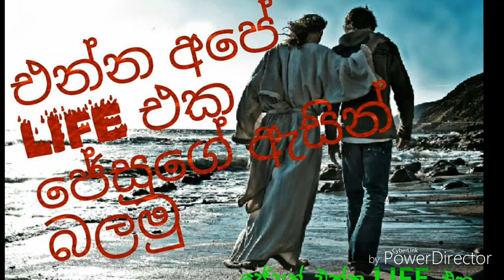Maruda Madu maniyani මරුද මඩු මෑණියනී,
මරුද මඩු ශු.ජපමාල මාතාවෝ